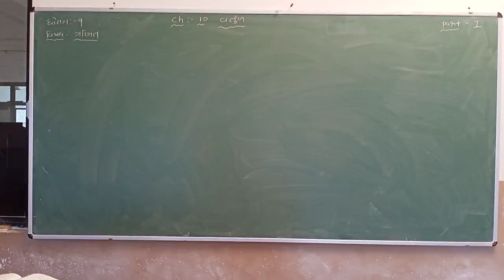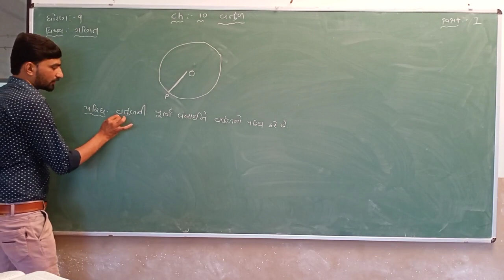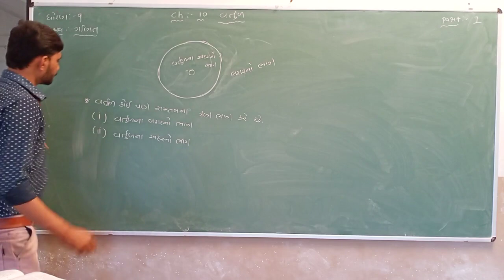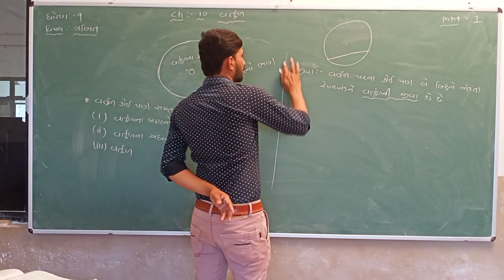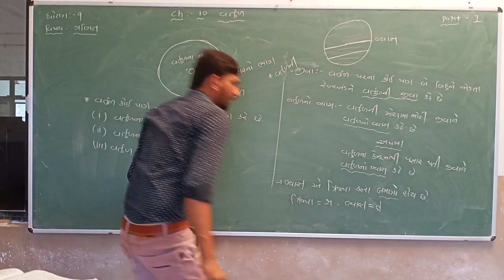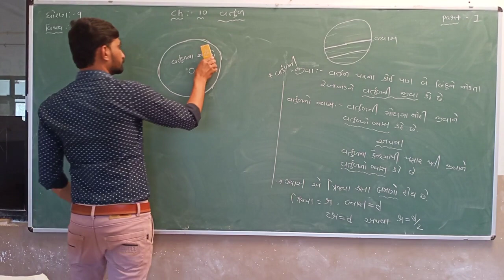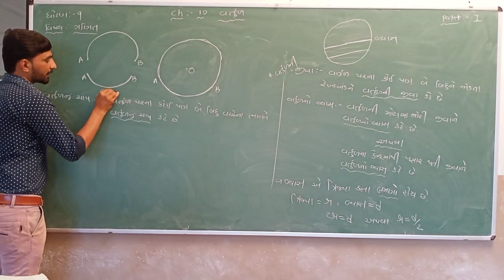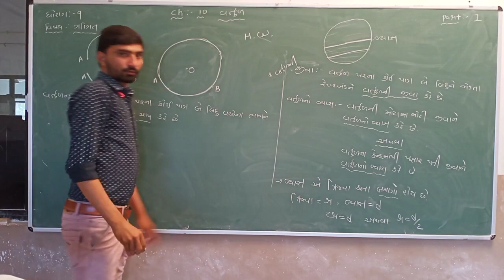Std 9 | Maths | Chapter 10 | Part 1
✍🏻 Dear Viewers

૨૦૧૪થી શ્રેષ્ઠતા માટે સમર્પિત
               એટલે

✍🏻 Dear Viewers

૨૦૧૪થી શ્રેષ્ઠતા માટે સમર્પિત
               એટલે